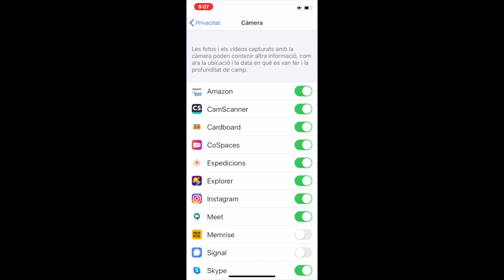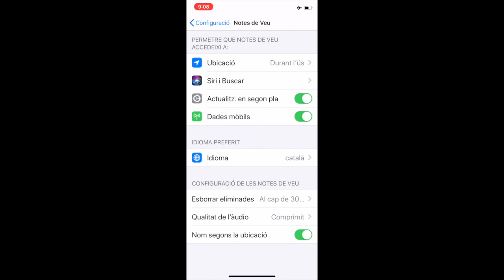Gestió de permisos amb iOS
Vídeotutorial: Gestió de permisos amb iOS